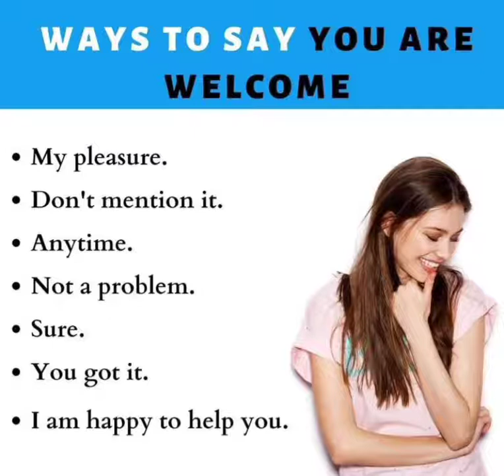Way to say you are welcome|learn daily english